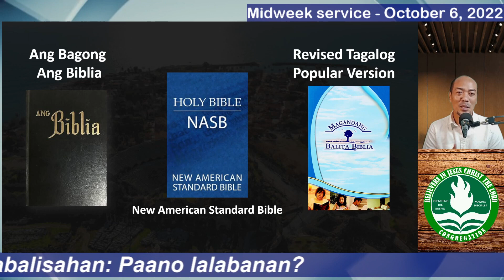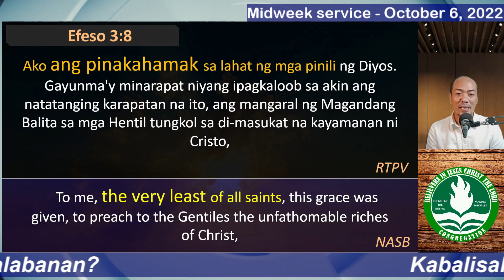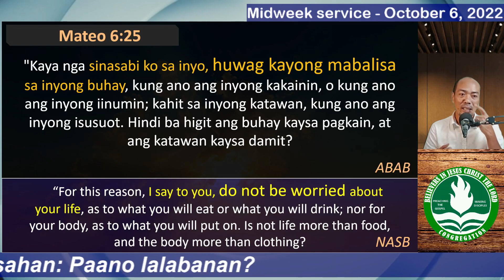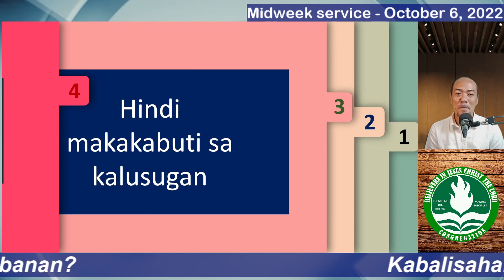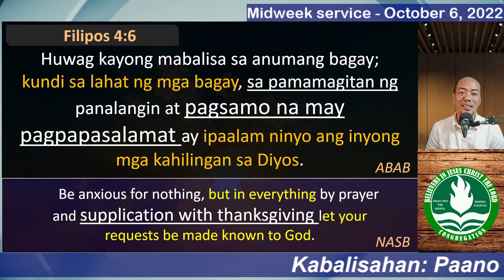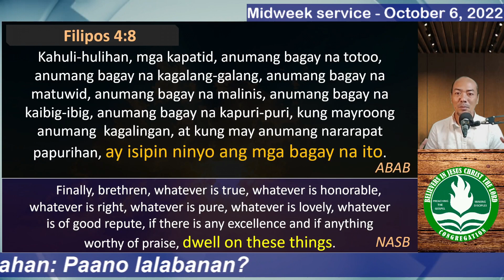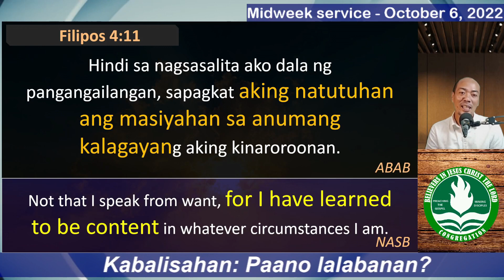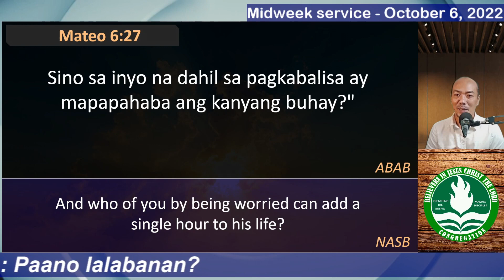Kabalisahan Paano Lalabanan (Tagalog Bible Lesson)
Anuman ang kabalisahan mo sa buhay? Nawa'y mahanap mo ang tamang solusyon para mabawasan o malagpasan mo- anuman ang inaalala mo.